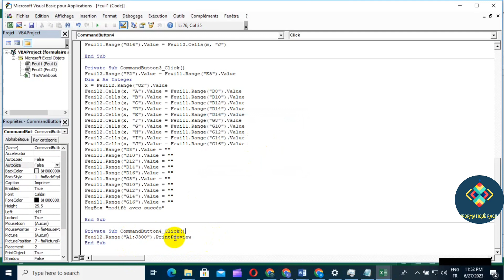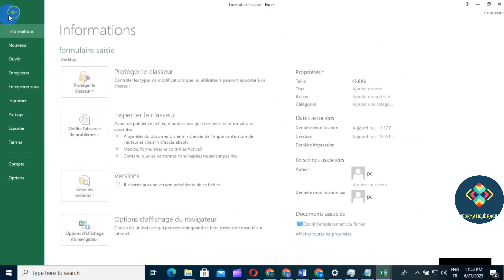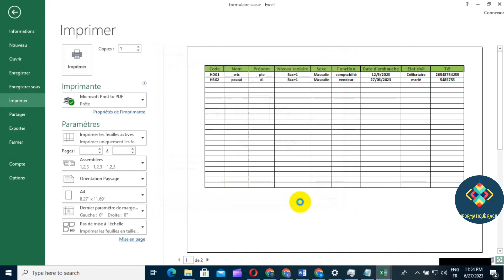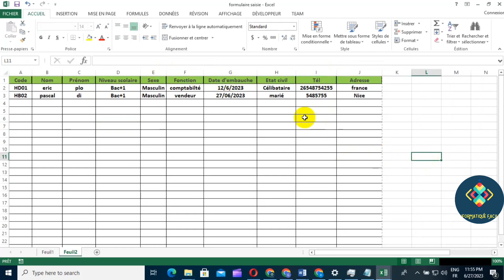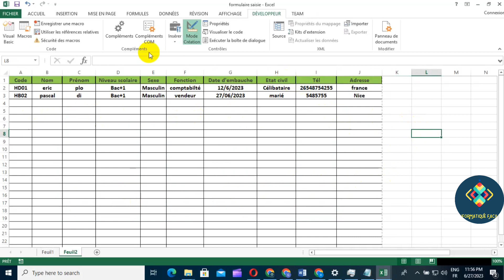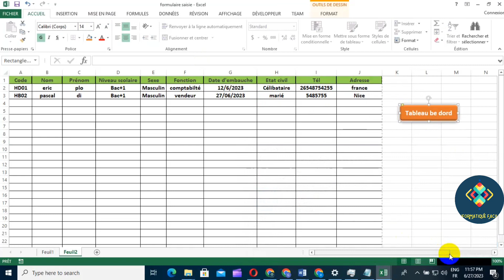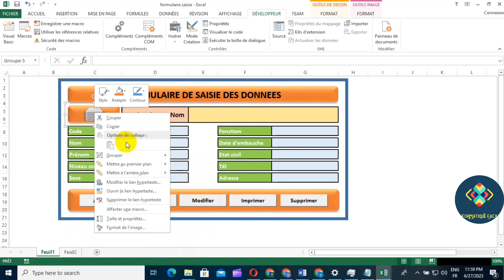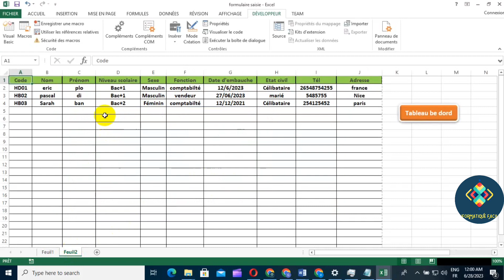formulaire de saisie de données sans userform partie 5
Notre formulaire de saisie des données révolutionnaire est conçu pour vous aider à optimiser votre productivité et à simplifier votre flux de travail formulaire de saisie des données